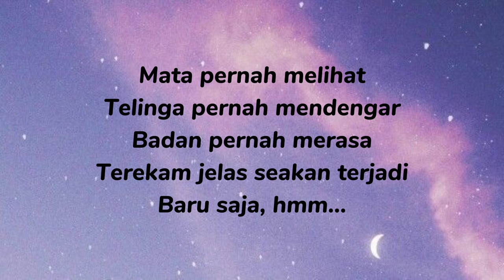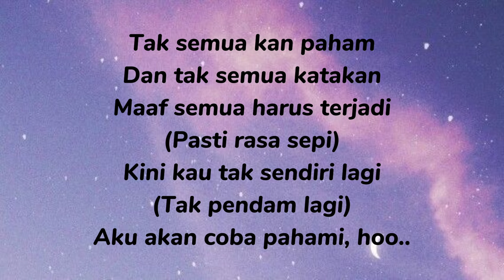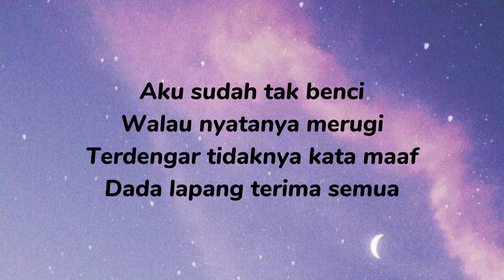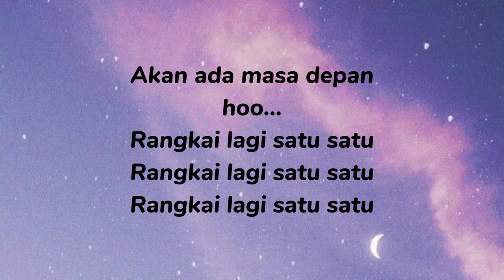Satu-satu By. Idgitaf (Lirik Lagu)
Lirik lagu satu-satu idgitaf
Mata pernah melihat
Telinga pernah mendengar
Badan pernah merasa
Terekam jelas seakan terjadi
Baru saja
Siapakah yang salah
Siapa yang tanggung jawab
Waktu terus berjalan
Terasa salah karena
Ada yang belum selesai oh no no
Aku sudah tak marah
Walau masih teringat
Semua yang terjadi kemarin
Jadikan aku yang hari ini
Aku sudah tak benci
Walau nyatanya merugi
Terdengar tidaknya kata maaf
Dada lapang terima semua
Akan ada masa depan
Bagi semua yang bertahan
Duniaku pernah hancur
Rangkai lagi satu satu
Hu
Tak semua kan paham
Dan tak semua katakan
Maaf semua harus terjadi
Pasti rasa sepi
Kini kau tak sendiri lagi
Tak pendam lagi
Aku akan coba pahami
Walau masih teringat
Jadikan ku yang hari ini